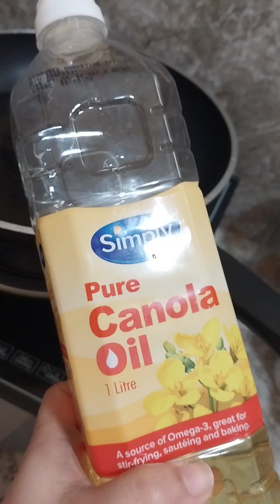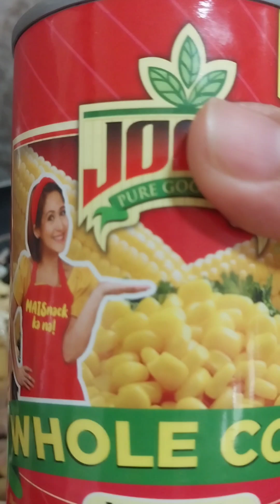Chicken with mixed vegetables | Diet Meal | Low Carb | Cooking